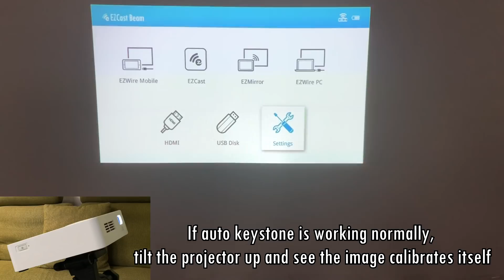Calibrate your EZCast Beam J2 to auto keystone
Learn to calibrate your mini projector so it can automatically keystone images when projecting from an angle.

You need to turn off the Auto V Keystone feature first

Lie the projector on a flat surface and turn on Keystone Calibration, so it recalibrates the keystone function

Once the calibration is done, turn on Auto V Keystone and see the image adjusts itself when you tilt the mini projector up or down